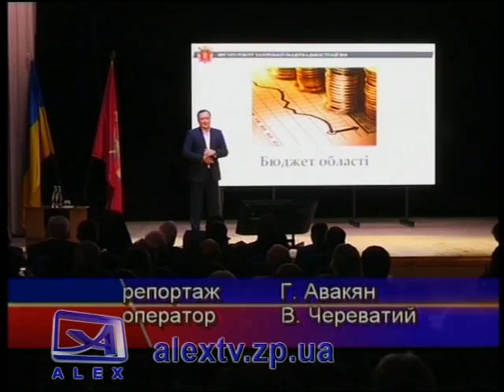Итоги 2018 го